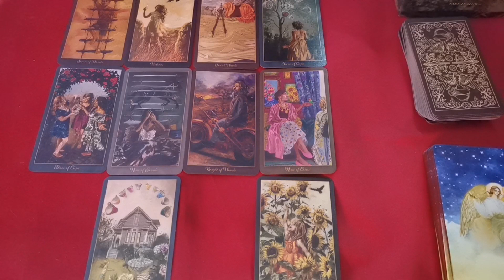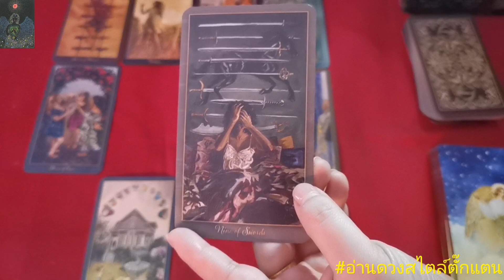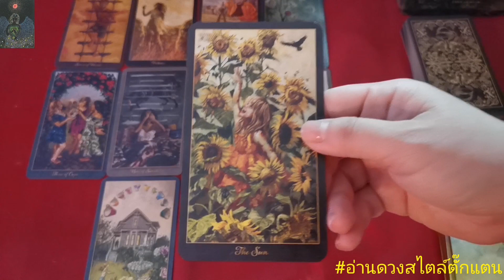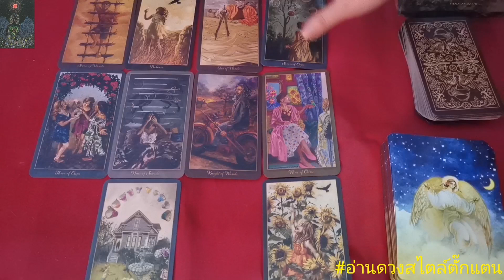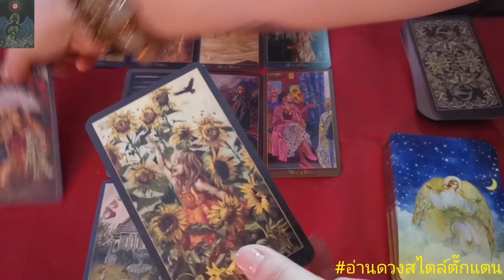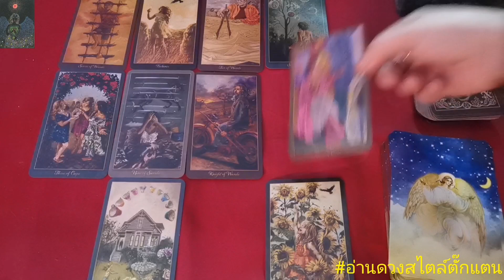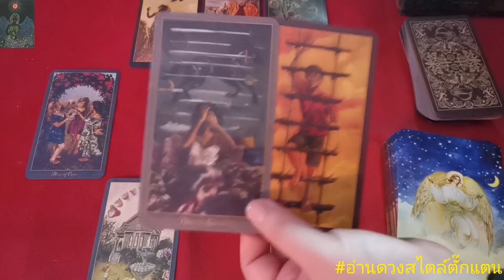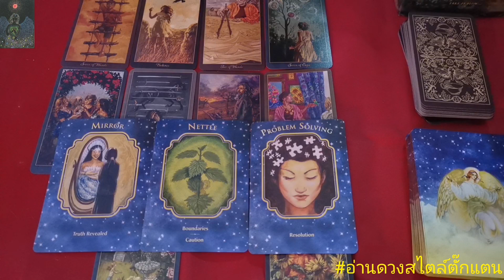ลัคนาและราศีพฤษภ การตัดสินใจ+ปรับสมดุลย์ ผู้ที่เกิดระหว่าง 22 เม.ย. - 21 พ.ค.ประจำเดือนสิงหาคม 2566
ดวงรายเดือนลัคนาและราศีพฤษภ
ผู้ที่เกิดระหว่าง 22 เม.ย. - 21 พ.ค.
ประจำเดือนสิงหาคม 2566

เช็คลัคนาราศีเกิดตัวเองได้ที่

ดูเพื่อเป็นแนวทางเพราะเป็นดวงภาพรวมไม่ใช่ดวงส่วนตัวของแต่ละบุคคลนะคะ
สามารถติดตามผลงานได้ที่เพจ
🔮อ่านดวงสไตล์ตั๊กแตน

Credit Picture : Pinterest
ดูดวงส่วนตัว ค่าครู
ไพ่ยิปซี 499 บาท / 30 นาที
โหรศาสตร์สากล 499 บาท / 30 นาทีค่ะ